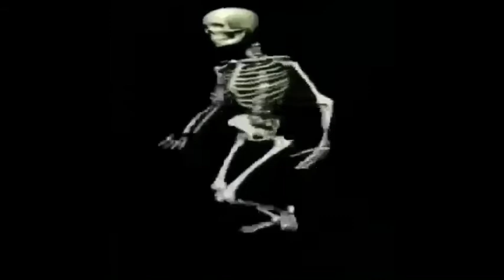When you scoliosis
Sorry I had to redo it this one is much better though